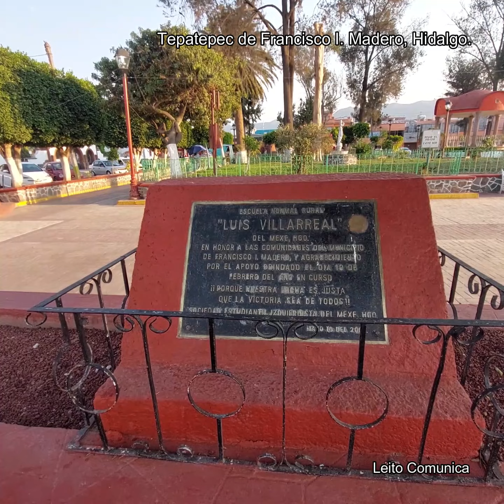Tepatepec de Francisco I. Madero | Plaza Principal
Los invito me apoyen con su Suscripción, con el mayor de los gustos continuare con tan noble proyecto recorriendo y visitando nuestro tan hermoso Estado de Hidalgo...

00:00 Bienvenidos - Himno Nacional de México
01:58 Bienvenidos
03:42 Kiosko
04:59 Iglesía
07:37 Despedida